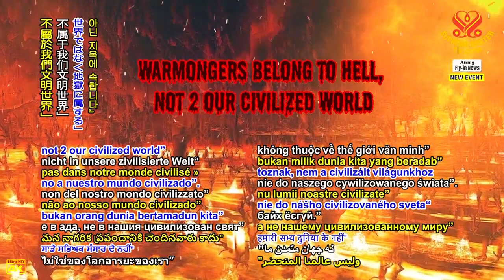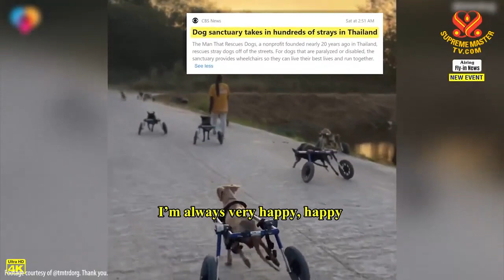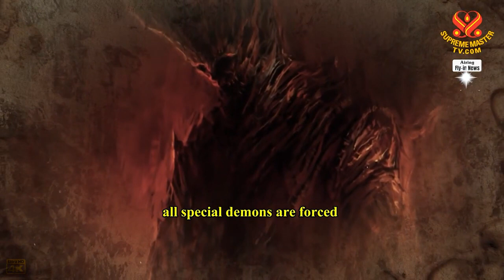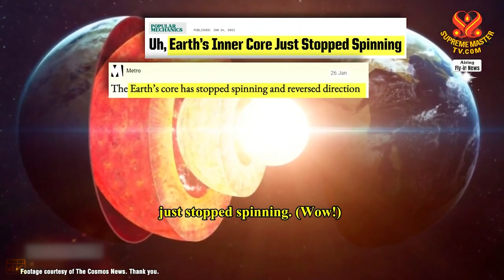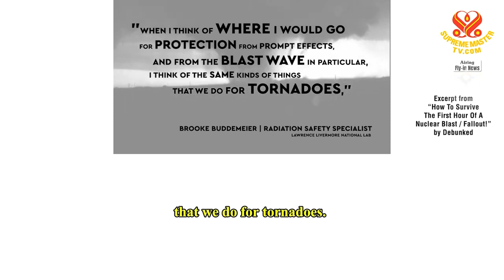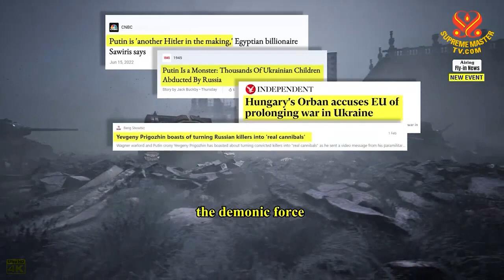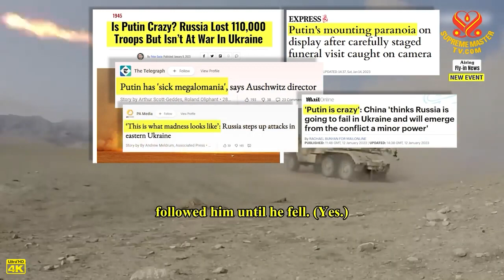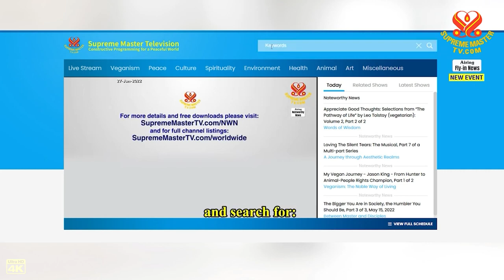Tiết lộ của Thiên đường về các thế giới trong tương lai - Hội Quốc Tế Thanh Hải Vô Thượng Sư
Thanh Hải Vô Thượng Sư - Vườn Thơ Hạnh Ngộ : " Mùa Xuân Trong Thơ ".